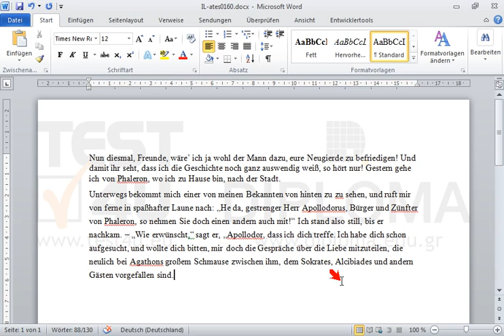Ändern Sie den Zeilenabstand im zweiten Absatz genau auf 18 Punkte.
Ändern Sie den Zeilenabstand im zweiten Absatz genau auf 18 Punkte.Möchten Sie mehr. Laden Sie das TEST4U demo herunter